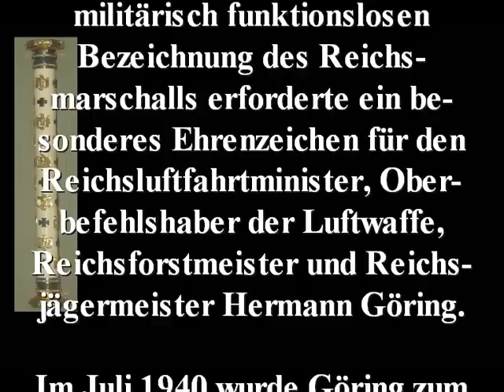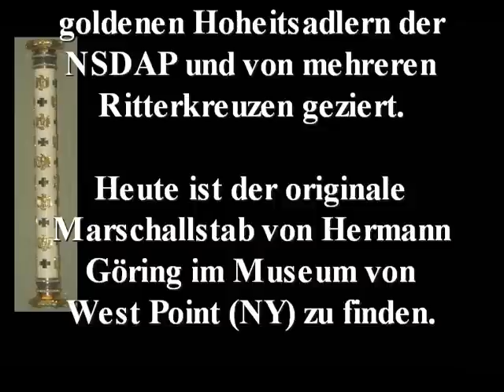Marschallstab Hermann Görings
Name: Marschallstab des Reichsmarschalls Hermann Göring
Jahr: 1940
Sonstiges: ausgestellt im Museum von West Point (New York)